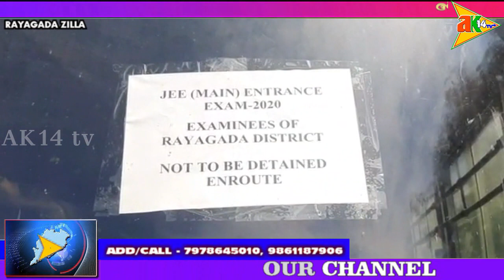ଦ୍ୱିତୀୟ ପର୍ଯ୍ୟାୟ ଜେଇ ମେନ ପରୀକ୍ଷା ପାଇଁ ରାୟଗଡ଼ାରୁ ଗଲେ ୪୮ଜଣ ପରୀକ୍ଷାର୍ଥୀ @ ଓଡିଶା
ak14tv.in – 3/9/2020- ରିପୋର୍ଟ - ତୁଷାର ରଞ୍ଜନ ସାହୁ - ସର୍ବଭାରତୀୟ ଜେଇ ମେନ ଦ୍ଵିତୀୟ ପର୍ଯ୍ୟାୟ ପରୀକ୍ଷା ଆସନ୍ତା ୪ ତାରିଖରେ ଅନୁଷ୍ଠିତ ହେବ । ତେବେ ରାୟଗଡ଼ା ଜିଲ୍ଲାରୁ ୪୮ଜଣ ପରୀକ୍ଷାର୍ଥୀ ଅଂଶଗ୍ରହଣ କରୁଥିବା ବେଳେ ଜିଲ୍ଲା ପ୍ରଶାସନ ପକ୍ଷରୁ ଗଞ୍ଜାମ ଓ ଭୁବନେଶ୍ୱରକୁ ପରୀକ୍ଷାର୍ଥୀଙ୍କ ସହ ସେମାନଙ୍କ ଅଭିଭାବକ ଙ୍କୁ ତିନୋଟି ସ୍ୱତନ୍ତ୍ର ବସ ଯୋଗେ ପଠାଯାଇଛି । ରାଜ୍ୟ ସରକାରଙ୍କ ନିର୍ଦ୍ଦେଶକ୍ରମେ ଏହି ୩ଟି ସ୍ଵତନ୍ତ୍ର ବସ ଯୋଗେ ଜିଲ୍ଲା ଶିଳ୍ପ ପଶିକ୍ଷଣ ସଂସ୍ଥା ଆନୁକୂଲ୍ୟରେ ୪୮ଜଣ ପରୀକ୍ଷାର୍ଥୀଙ୍କ ସହିତ ୧୧ ଜଣ ଅଭିଭାବକଙ୍କୁ ପଠାଯାଇଥିବା ସୂଚନା ମିଳିଛି। ଉକ୍ତ ୪୮ଜଣ ପରୀକ୍ଷାର୍ଥୀଙ୍କ ମଧ୍ୟରୁ ୧୬ଜଣ ବ୍ରହ୍ମପୁର ଠାରେ ଓ ବଳକା ୩୨ଜଣ ପରୀକ୍ଷାର୍ଥୀ ରାଜଧାନୀ ଭୁବନେଶ୍ୱରର ବିଭିନ୍ନ କେନ୍ଦ୍ରରେ ପରୀକ୍ଷା ଦେବେ ବୋଲି ଜଣାଯାଇଛି। ଆଜି ସ୍ଥାନୀୟ ସରକାରୀ ଆଇ.ଟି.ଆଇ କେନ୍ଦ୍ର ଠାରେ ଜିଲ୍ଲାପାଳ ଶ୍ରୀ ପ୍ରମୋଦ କୁମାର ବେହେରା ଏବଂ ଅତିରିକ୍ତ ଜିଲ୍ଲାପାଳ ଶ୍ରୀ ଶରତ ଚନ୍ଦ୍ର ପଣ୍ଡା ସବୁଜ ପତାକା ଦେଖାଇ ବସ ଯାତ୍ରାକୁ ଶୁଭାରମ୍ଭ କରିଥିଲେ ଓ ସେମାନେ ସୁରୁଖୁରୁରେ ଲକ୍ଷ୍ୟ ସ୍ଥଳରେ ପହଞ୍ଚିବା ସହ ଭଲଭାବରେ ପରୀକ୍ଷା ଦେଇ ଆସିବାକୁ ପରୀକ୍ଷାର୍ଥୀ ମାନଙ୍କୁ ଜିଲ୍ଲାପାଳ ଶ୍ରୀ ବେହେରା ପରାମର୍ଶ ଦେଇଥିଲେ । ଏହି କାର୍ଯ୍ୟକ୍ରମରେ ଅନ୍ୟମାନଙ୍କ ମଧ୍ୟରେ ଆଞ୍ଚଳିକ ପରିବହନ ଅଧିକାରୀ ଶ୍ରୀ ଦିଲ୍ଲୀପ କୁମାର ଦୋଳାଇ, ଆଇ.ଟି.ଆଇ ଅଧ୍ୟକ୍ଷ ଶ୍ରୀ ଅତୂଲ୍ୟ କୁମାର ପଣ୍ଡା, ଜିଲ୍ଲା ସୂଚନା ଓ ଲୋକସମ୍ପର୍କ ଅଧିକାରୀ ଶ୍ରୀ ବସନ୍ତ କୁମାର ପ୍ରଧାନ ଓ ଅନ୍ୟାନ୍ୟ କର୍ମଚାରୀ ଉପସ୍ଥିତ ଥିଲେ ।RAYAGADA NEWS RAYAGADA KHABAR PARALAKHEMUNDI GAJAPATI ODISHA PARALAKHEMUNDI NEWS GAJAPATI NEWS ODISHA NEWS PARALA KHABAR GAJAPATI KHABAR ODISHA KHABAR CYBER CRIME , # UNLUCK 2 SHUT DOWN